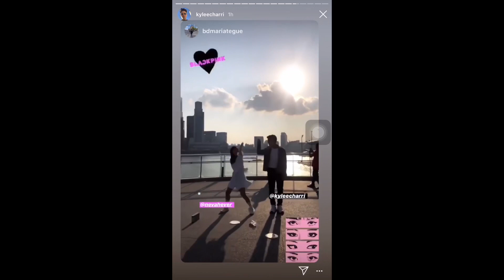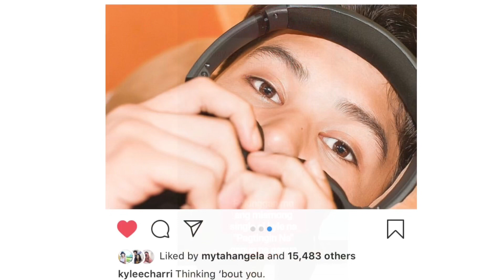KYLE and Francine UPDATE || KYCINE